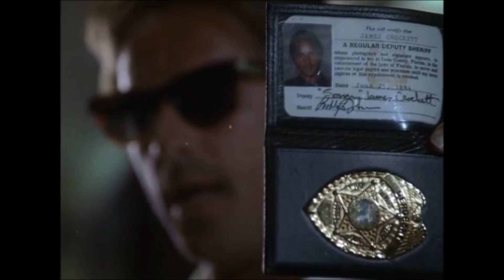Miami Andy - No Exit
Video tribute song to Miami Vice.